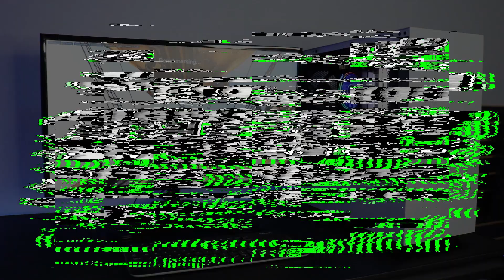$100 Flip Up Part 3! Gaining Momentum!!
This PC is a solid build that will make some money! This takes time but you too can start with $100 and begin to flip it up!

PC Specs:
Ryzen 5 1600 CPU
Zotac 1660 TI 6GB GPU
500GB SSD
1TB HDD
NZXT H510 Case
ASRock MOBO
MSI wifi Card
Corsair Vengeance RGB 16GB (2x8gb) Ram